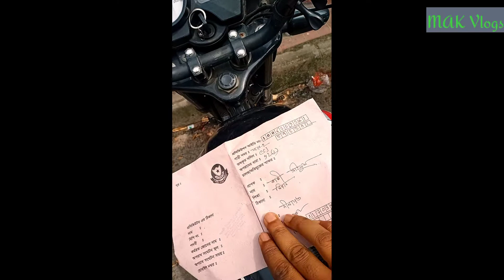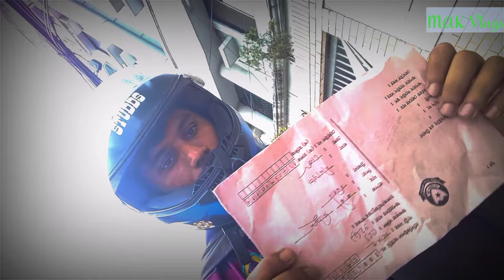ট্রাফিক কেইস নিষ্পত্তি ও কাগজ উঠানের নিয়ম প্রাক্টিক্যাল, সরাসরি ট্রাফিক অফিস থেকে৷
@MAK Vlogs
traffic case